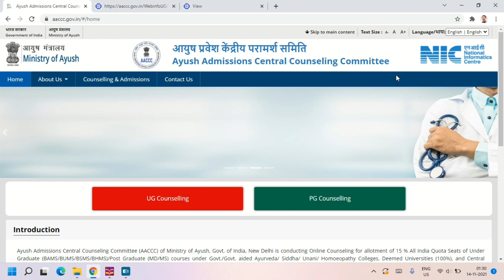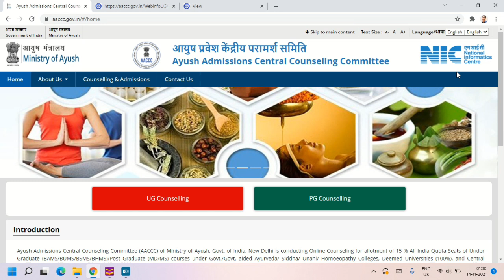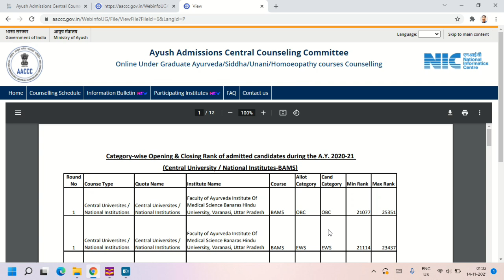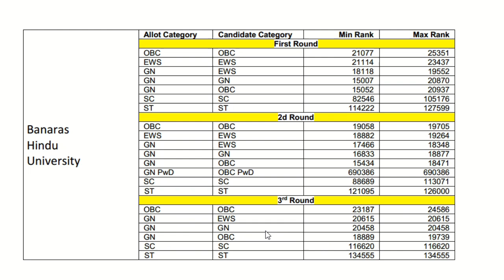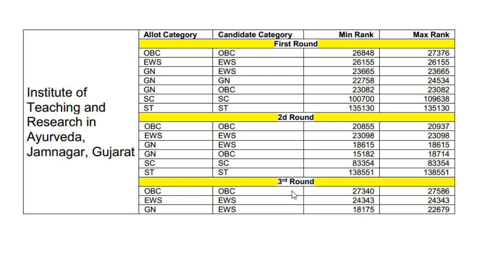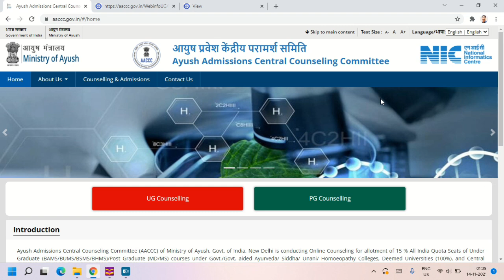NEET cut off for bams in BHU NIA ITRA Jamanagar | NEET 2021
Neet 2021 admission and cutoff for bams admission in central institute and university.